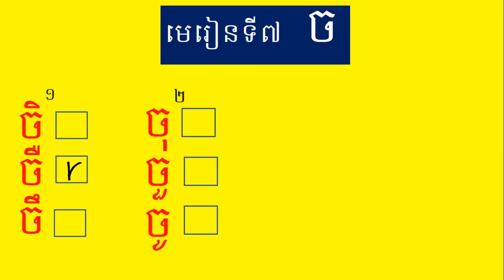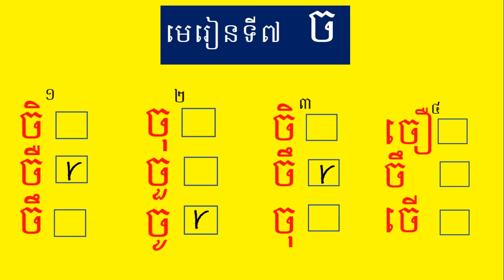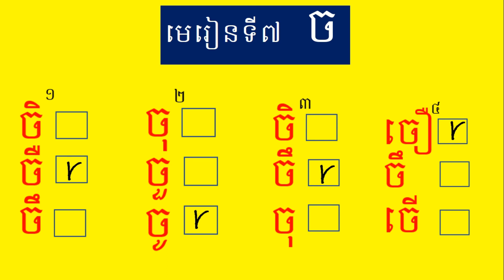រៀនអាន​ កខគឃង ភាគ ១០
After watching these videos, they can read syllables correctly by themselves.